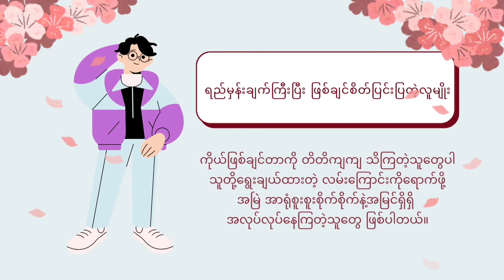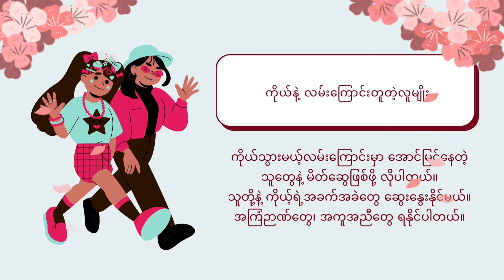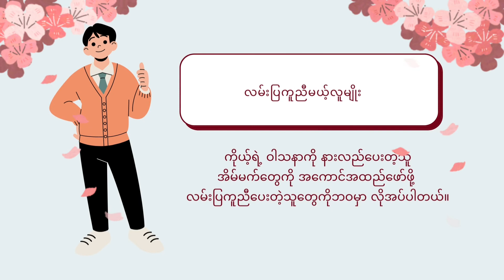လူငယ်တစ်​ယောက်မှာရှိသင့်တဲ့ မိတ်​ဆွေ (၈)မျိုး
ဒီလိုလူ​တွေ သူငယ်ချင်းမှာရှိရင် တန်ဖိုးထားပါ။

အားလုံးပဲမင်္ဂလာပါ။
COME TO KNOW Channel ကနေကြိုဆိုလိုက်ပါတယ်။

ဒီ video လေးက သူငယ်ချင်းအတွက် အကျိုးရှိစေတယ်ဆိုရင်တော့ ...
Like လုပ်ပေးပြီး မိတ်ဆွေတွေကို ပါ Share လုပ်ပေးလိုက်ပါဦးနော်...။

လူငယ်​တွေအတွက်

စိတ်ဖိစီးမှုတွေကို ဖြေရှင်းတတ်ဖို့🧘‍♂️
အတိတ်ဆိုးတွေ ရှိခဲ့ရင်ရုန်းထွက်နိုင်ဖို့🏃‍♀️

လာရောက်ကြည့်ရှုသူအယောက်စီတိုင်းကိုကျေးဇူးအထူးတင်ပါတယ်။
ကောင်းသောနေ့ဖြစ်ပါစေ။